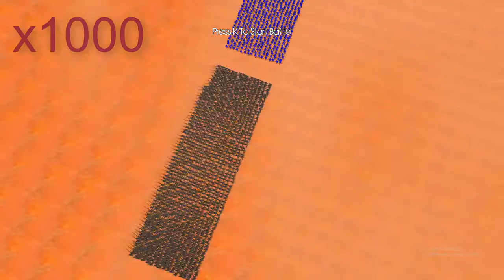(Marvel vs Marvel) Hulk vs Alien and Sonic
Hulk vs Alien and Sonic